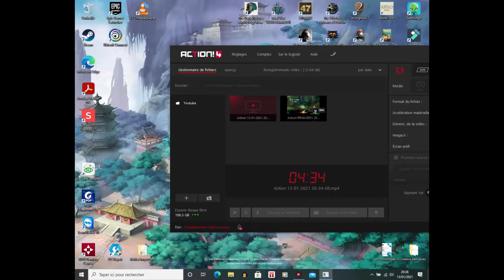Rayman 2-The great escape (12): On va s'envoler.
Rayman doit s'infiltrer dans une petite base de haute sécurité pour traverser la région. Mais comme il est déconseillé de nager, on va opter pour la voie aérienne... et explosive.

Music intro/fin: Rayman 2 soundtrack - theme